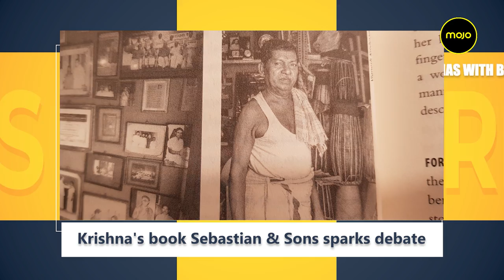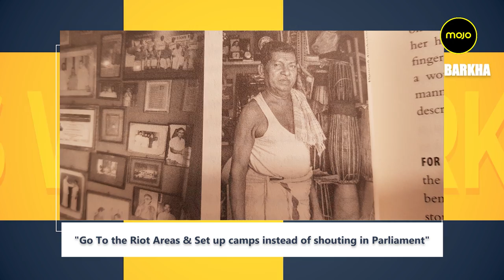TM Krishna on mistakes liberals make:"I go to temples. Progressives think you should be apologetic"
Celebrated Carnatic musician TM Krishna has written a new book on caste discrimination against the mostly Dalit makers of the Mridangam. His boo, 'Sebastian and Sons' explores the distance between the player and the maker of his instrument and lifts the veil of silence over many unknown facts including that the mridangam is made from 3 animal hides, including cow skin. Krishna has been a vocal activist against the CAA. He is our guest on BehasWithBarkha